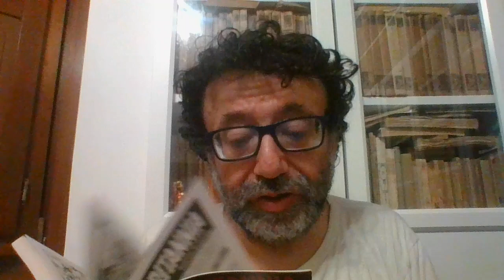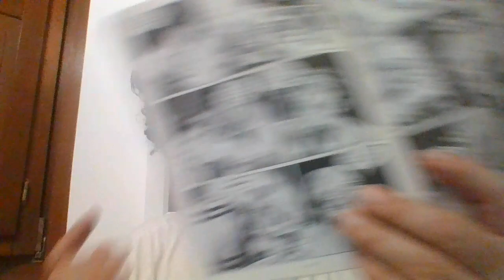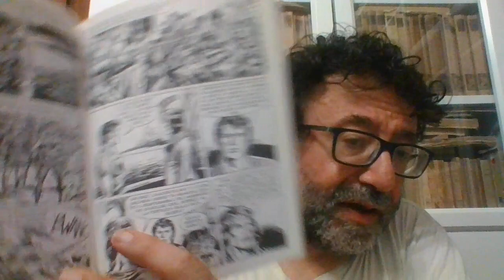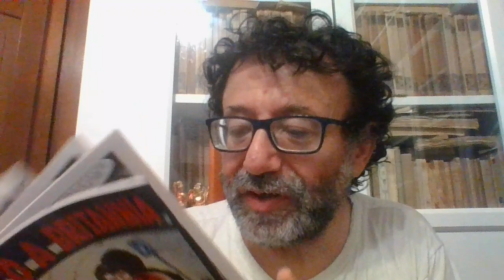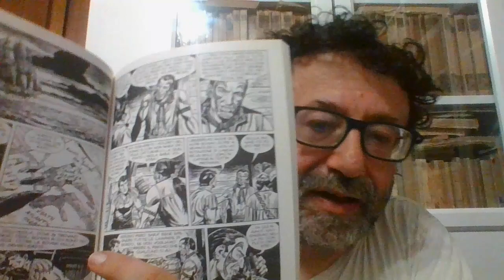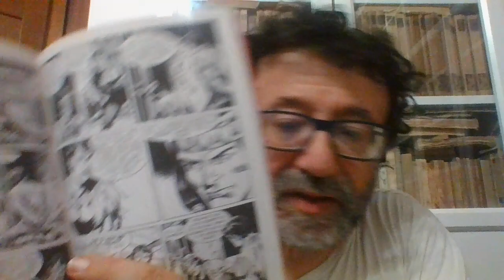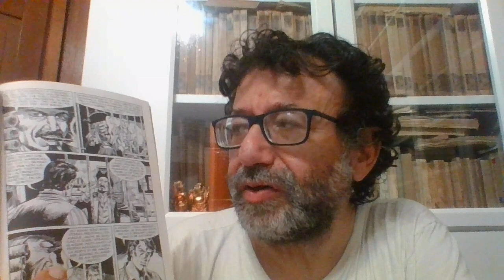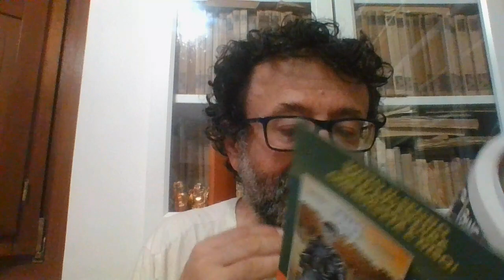ZAGOR N. 746 ATTACCO A BRITANNIA